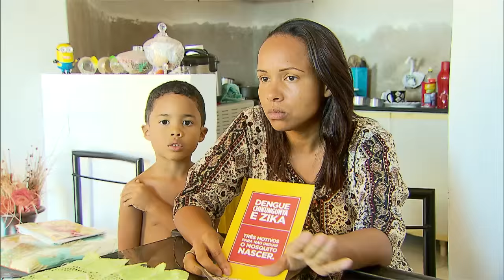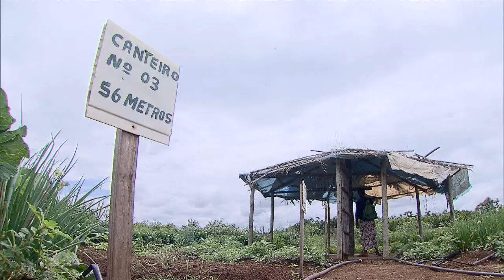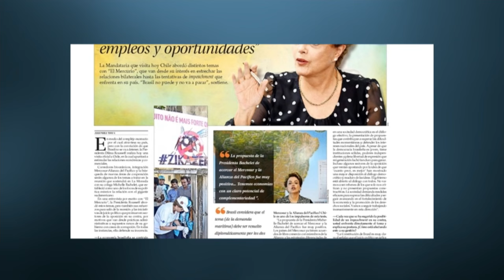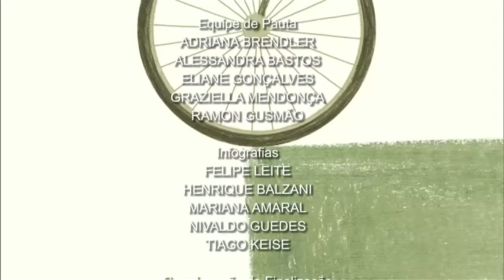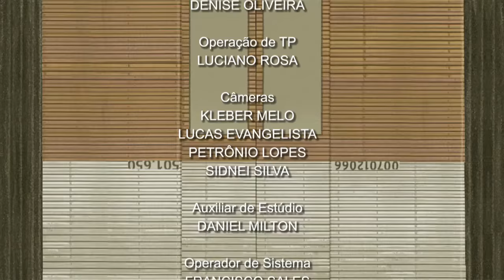Jornal NBR Notícias na Íntegra - 26 de fevereiro